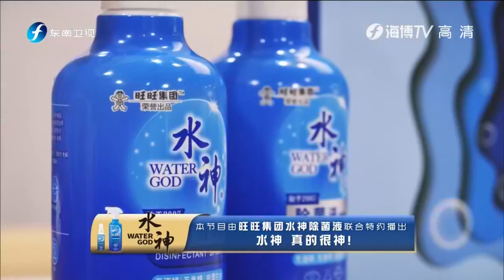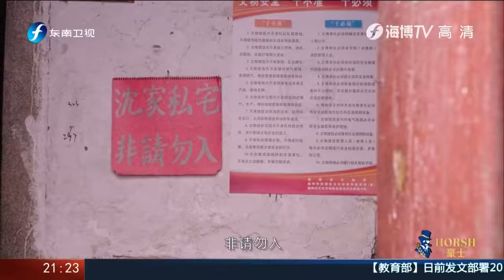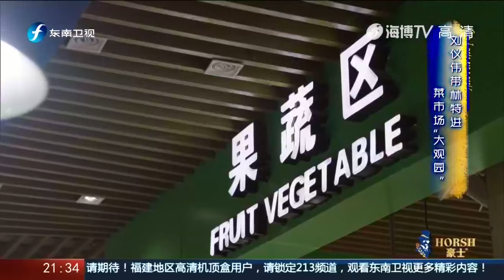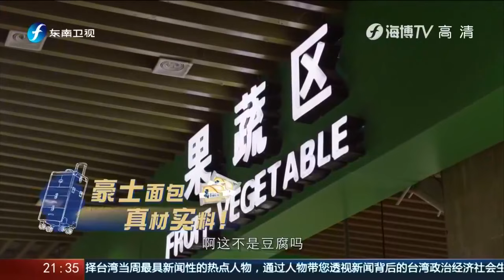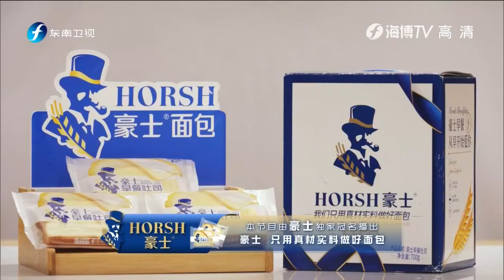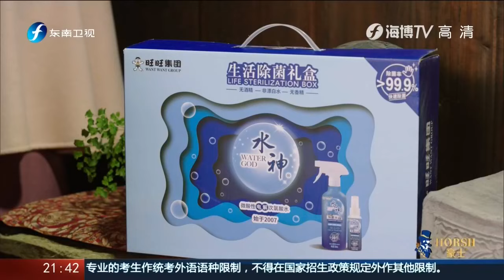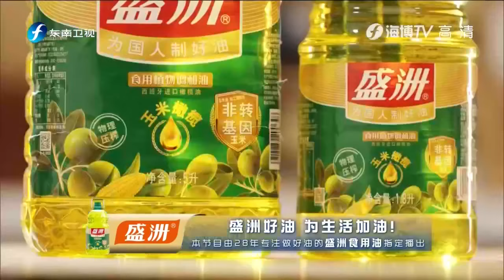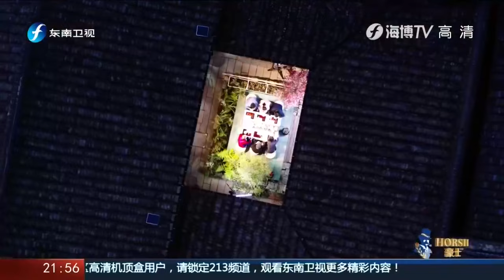《可以给你做顿饭吗》偶遇福州闽剧 20210223